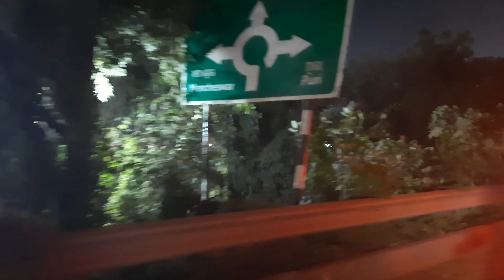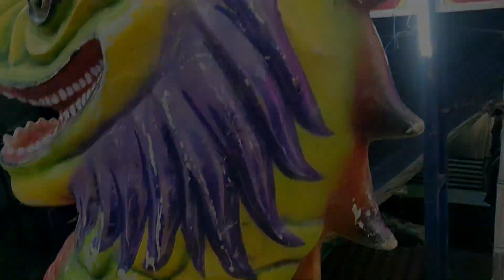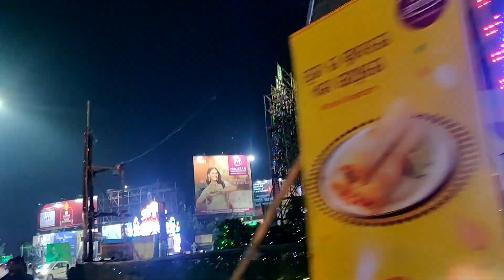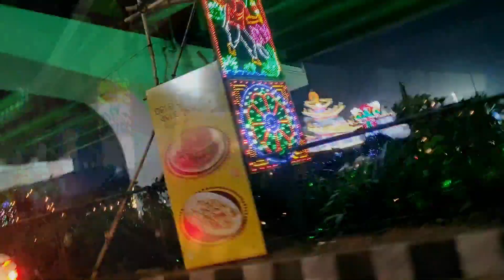पहली बार देखा ऐसा दुर्गा पंडाल 😍 || भुवनेश्वर दशहरा मेला 2023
Krishna's Art & Vlogs

Dussehra Mela 😍 GONE WRONG 😂 |
Dussehra Mela Vlog | Mayur Vihar Phase 3, Ghazipur, Delhi Dussehra Mela | Khora Colony Dussehra Mela
Girte Girte bache Dragon Jhula Se | Daily Vlog | Dussehra Mela |
Faridabad Mela 2023 | Faridabad Dussehra Mela 2023 | Faridabad Trade Fair Sector 12
Patna Iskcon Temple के सामने लगा Disneyland Mela 😍| Patna Disneyland Mela 2023 | Disneyland Mela
Ravan Lene Aa Gye and Smoke Biscuit at Dussehra Mela 😵‍💫
Finally Mela Lag Gaya 😂 | Gurgaon Dussehra Mela 2023 | Yaatri
Desi Mela Vlog😍 Daresi Mela Ludhiana🎡Ludhiana Mela😱 Dussehra Mela Ludhiana
Dussehra Mela | दशहरा मेला | Dussehra Mela Vlog | Dwarka sector 1 Delhi | Mela Vlog | 2023 |
Aaj to sach me gya 😱 Dussehra mela vlog - 2 🎡
Finally Mela Lag Gaya 😂 | Gurgaon Navratra Mela 2023 |
Vlog#110 Karwachauth ki full shopping🛍️😍& dussehra mela😊/ Mera gussa mujh pr hi bhari pd gya😥😭
Hapur Ravan Dehan 2023!! Hapur Dussehra Mela🎡 II Hapur Mela Vlogs 2023 II Hapur ki Ramleela 2023
Dussehra Mela महेवा डांडी Prayagraj 2023 || मेले में आगई इतनी ज़्यादा भीड़ 😲|| dandi mela
Dussehra mela vlog✌️|| Dussehra vlog 2023 || दशहरा मेला🙏 || Mela vlog || Delhi Dussehra
Lal qila mela 2023 - Lal kila ramlila Dussehra mela | Lal kila mela 2023 | Red fort mela 2023 delhi
Kota dussehra mela 2023 | Kota dussehra 2023 | Kota dashara 2023 | Kota dussehra 2023 live
Ravan Ki Lanka - रावण का महल मिल गया | Dussehra Special
Nimbahera dussehra Mela 2023
Dussehra Mela || ऐसी राम लीला नहीं देखी होगी 😝||
Bindass Kavya Enjoying in Navratri Desi Mela with Family and Friends | Lots of Fun in Amusement Park
vlog dussehra mela vegasmalldwarka जब मिले पुराने स्कूल के बच्चे और झूलों ने साँस रोकी 😍
रावण का मेला मथुरा | Mathura ka ravan mela 2023 | Ramleela maidan mathura |
Ye Ravan to Must Hai 😱 | Puru Hanuman ji Ban Gaya | Dussehra Festival Vlog |
Ravan Dahan से पहले ही गिर पड़ा रावण, बुलानी पड़ी क्रेन || dussehra vlog || Dussehra Celebration 2023
Lal qila Mela 2023 || Lal kila Ramlila Dussehra mela Delhi 2023 || Red Fort mela 2023